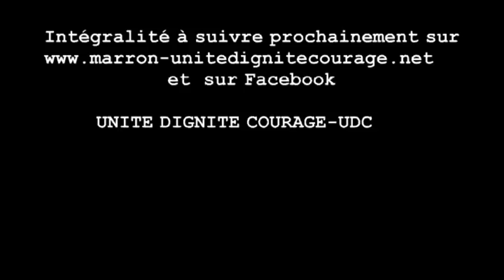LE FRANC CFA ET L'ALCOOLISME/MWAZULU AU SENEGAL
Lors de sa préstationà l'université cheik Anta Diop au Sénégal, Mwazulu Diyabanza a fait un parallelisme comparatif entre les personnes dépendantes de l'alcool et les personnes dépendantes du Franc CFA. Clarifiant ainsi les points 9 Du manifeste des Yankankus, sur la suppréssion de la zone Franc